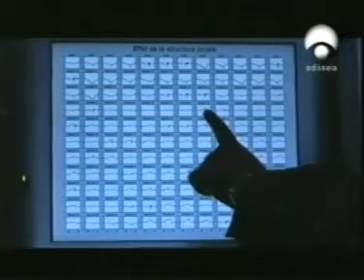Cerebro consciente e inconsciente